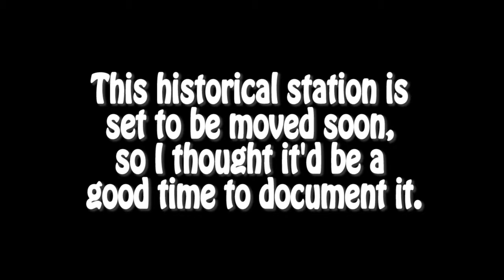Clare Depot Train Station Aerial Video GoPro HD Trex450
One of my first aerial video tests with the GoPro HD mounted to the bottom of my Trex450 clone. The wind was blowing a bit more than I had hoped. This train station is set to be moved down the road, so I figured it would be a good time to get some kind of footage of it.

Here are some pics of it from April 25th 2012 with the new roof, but still in the original location